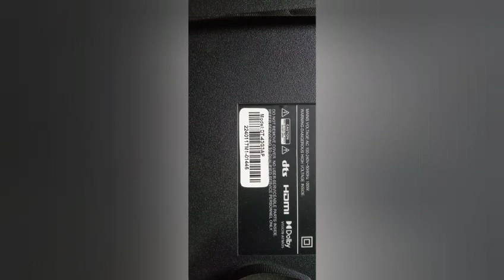6 December 2023